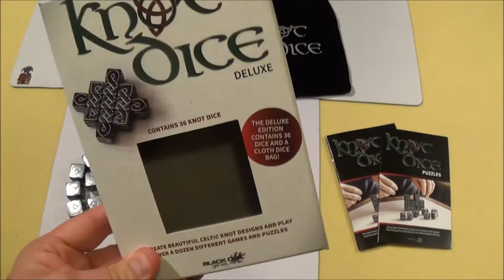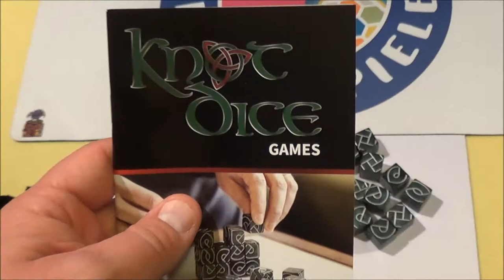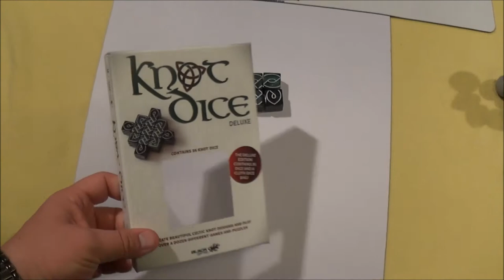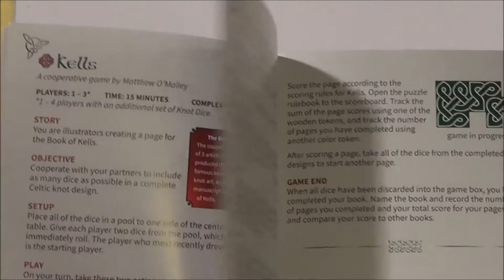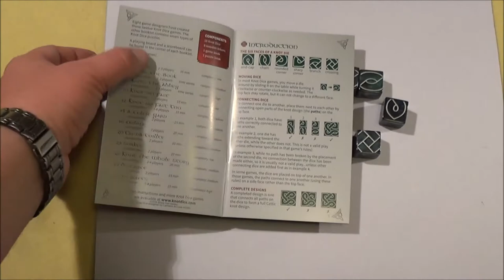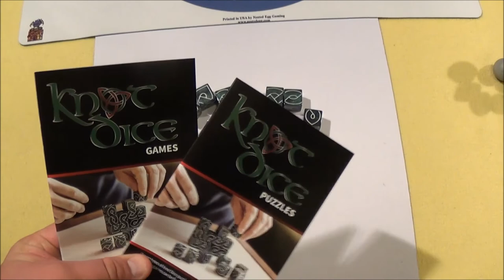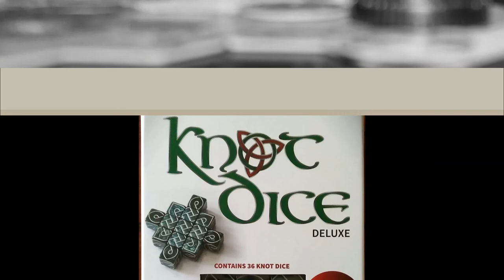Cyrils Brettspiele - Knot Dice - in a nutshell (N80) - Irish Puzzle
Knot Dice is a fantastic looking piece of art. You have these awesome dice in your hand - they are feeling soooo good and .

Upps, I`m starting right before the episode .

Lets go to Ireland and make some knots, or?
Soooo many different games - lets jump into it!
Yours
Nils